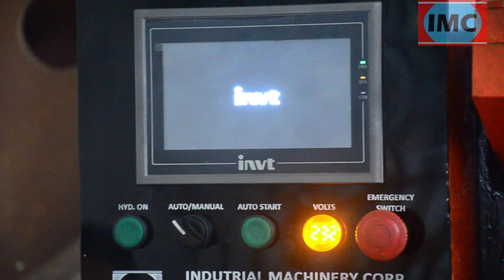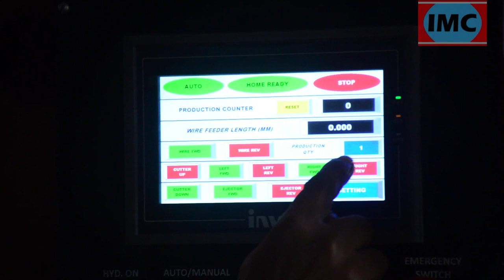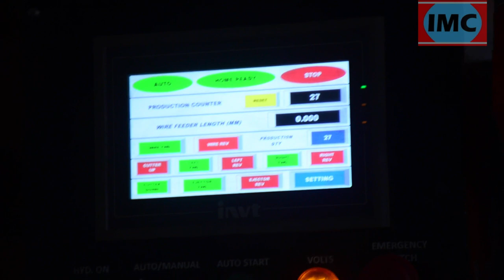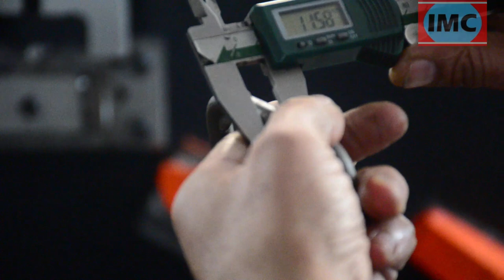Automatic Scaffolding Cup Sleeve Nut Handle & G Pin Making Machine - Streamline Your Manufacturing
Take your manufacturing process to the next level with our premium scaffolding cup sleeve nut handle and G pin making machine. Our state-of-the-art equipment is designed to maximize your efficiency and productivity.